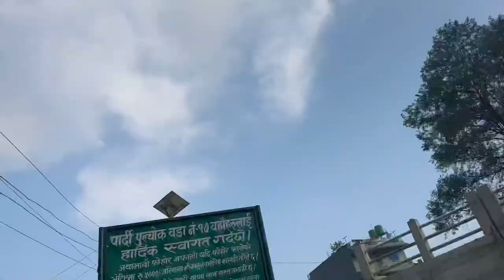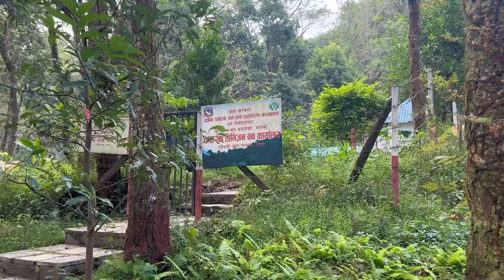Hiking Raniban To Stupa | Hiking Jada Badar Haru Ko Fight Heriyo .